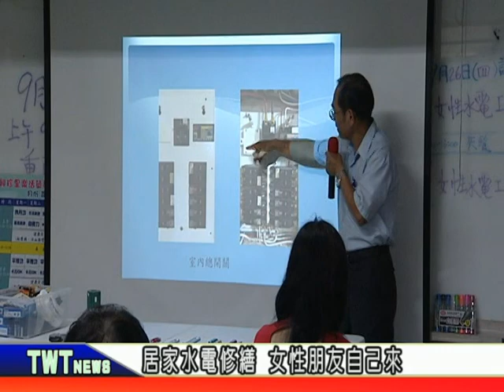天外天新聞1081002 06居家水電修繕 女性朋友自己來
五股區興珍里以及興珍社區發展協會，日前開辦「女性居家水電修繕」課程，希望提供婆婆媽媽們一些實用的水電修繕技巧，幫助她們在需要的時候可以自己解決問題。